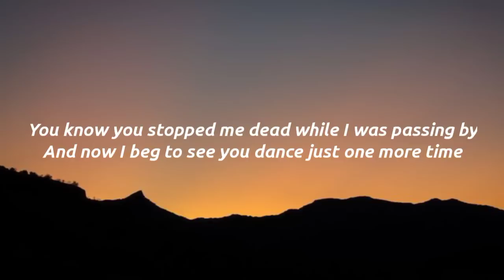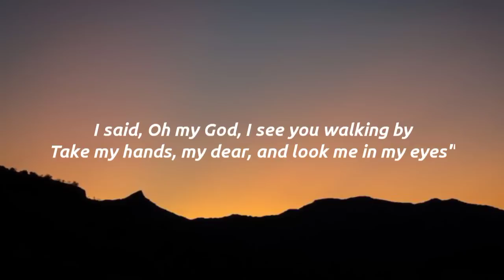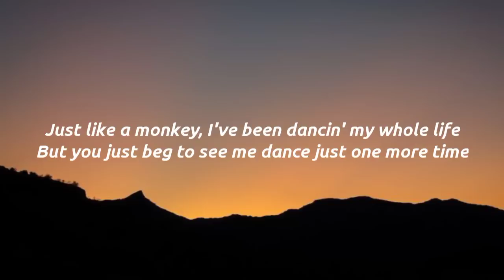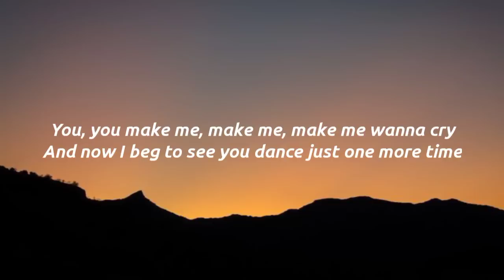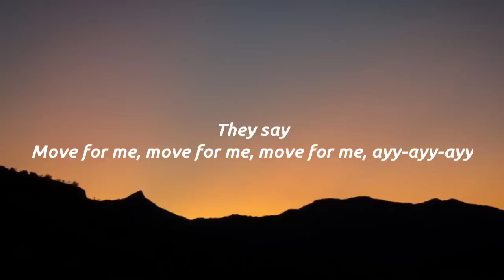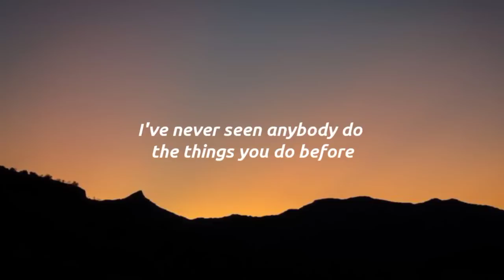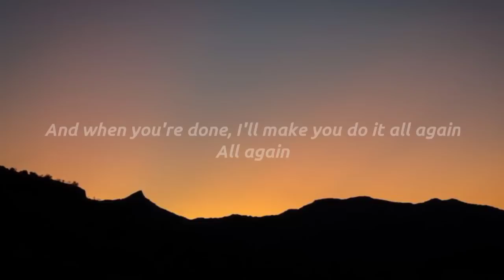Tones and I - Dance Monkey (Lyrics)